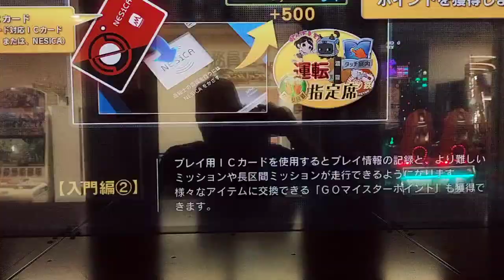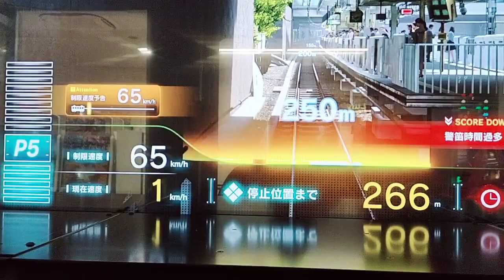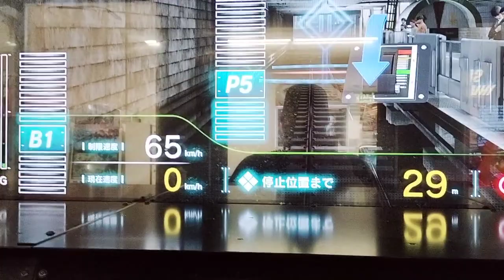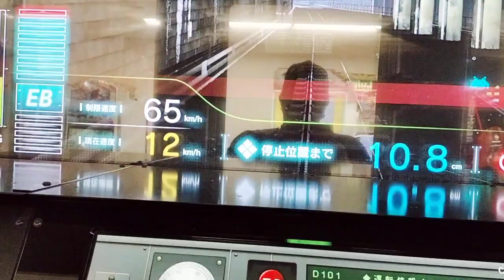I played Go for the first time on the train.🚃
When  I  was  little, my dream for the future

was  to be a train driver,    it  was  the

moment  when  the  dream  finally

came  true.